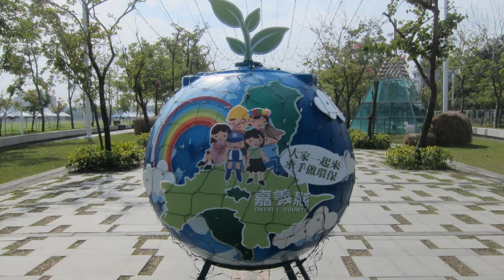黃西田-瑪莉我愛你 台語歌詞標誌+字幕版c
《瑪莉我愛你》Má-lī Guá Ài Lí
黃西田  N̂g Se-tiân
瑪莉瑪莉
Má-lī Má-lī
瑪莉瑪莉
Má-lī Má-lī
你是我的好伴侶
lí sī guá ê hó phuānn-lī
愛你
ài lí
愛你
ài lí
愛你妖嬌
ài lí iau-kiau
又可愛又古錐
iū khó-ài iū kóo-tsui
愛啊愛啊啊
ài--ah ài--ah--ah
愛啊愛啊啊
ài--ah ài--ah--ah
我真心咧愛你
guá tsin-sim teh ài lí
想欲對你
siūnn-beh tuì lí
講一聲我愛你
kóng tsi̍t-siann guá ài lí
我愛愛你
guá ài ài lí

瑪莉瑪莉
Má-lī Má-lī
瑪莉瑪莉
Má-lī Má-lī
請你了解我的心意
tshiánn lí liáu-kái guá ê sim-ì
看你
khuànn lí
看你
khuànn lí
看你對我
khuànn lí tuì guá
無真情無真意
bô tsin-tsîng bô tsin-ì
愛啊愛啊啊
ài--ah ài--ah--ah
愛啊愛啊啊
ài--ah ài--ah--ah
你害我病相思
lí hāi guá pīnn-siunn-si
你嘛聽我
lí mā thiann guá
講一聲我愛你